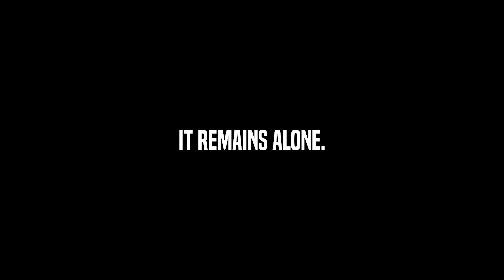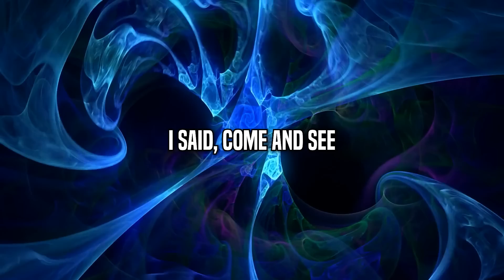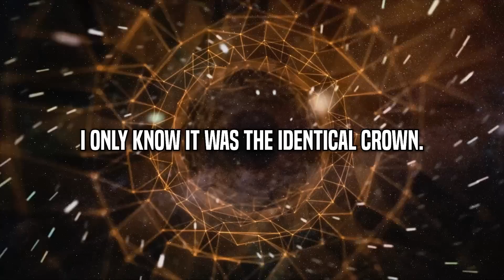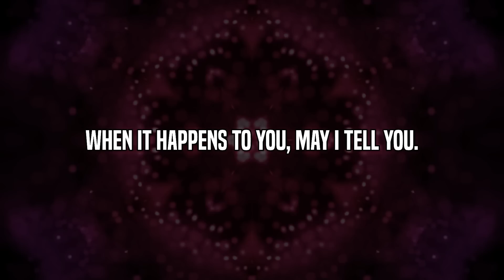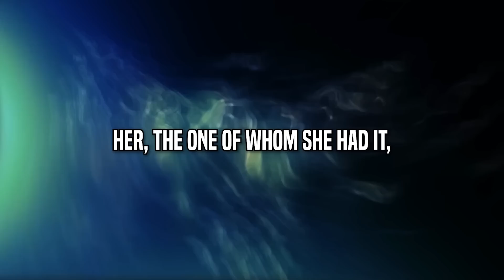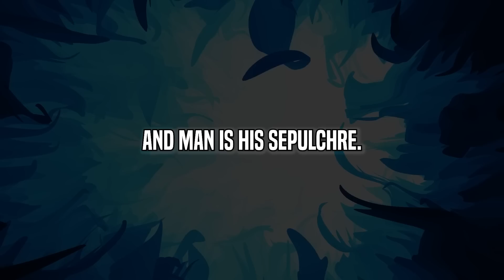You are supposed to hear this today…